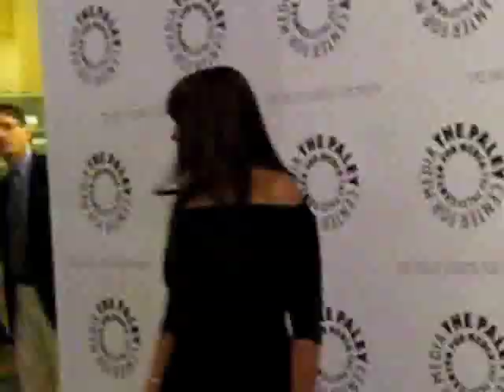AFTRA and Paley Media Center Welcome "All My Children"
AFTRA and The Paley Media Center welcomed All My Children to Los Angeles!